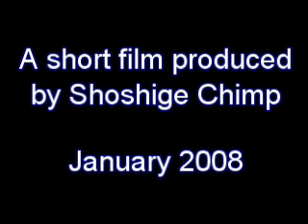shoshige chimp - a daye in da lyfe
A Daye In Da Lyfe of Shoshige Chimp